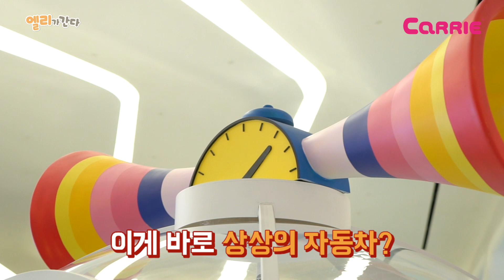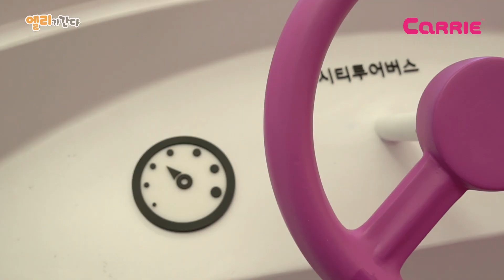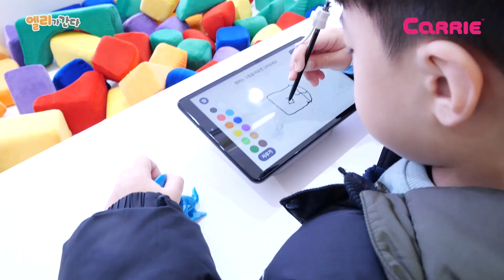말도 안 돼! 세상에 이런 자동차가 있다고?! | 엘리 브릴리언트 키즈 모터쇼에 가다! | Kids Motorshow | 엘리가간다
친구들! 동그란 자동차, 새 모양의 자동차, 소리로 달리는 자동차
이런 자동차들이 있다면 믿을 수 있나요?
오늘 엘리가 그런 자동차들이 있다고 연락을 받아서 브릴리언트 키즈 모터쇼로 왔어요!
과연 이곳에는 정말 신기한 자동차들이 있을까요??
지금 바로 영상에서 확인해 봐요! 엘리가~~간다!

* 촬영협조 : 브릴리언트 키즈 모터쇼 (동대문 디자인플라자 DDP (살림터 1F))